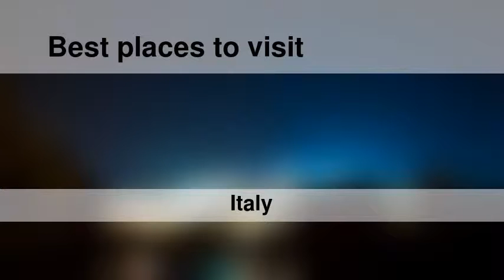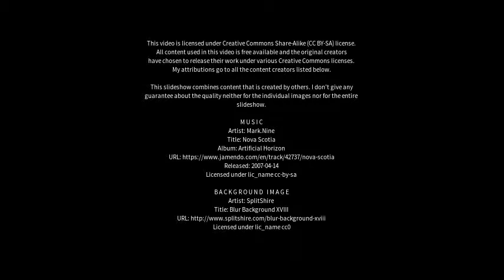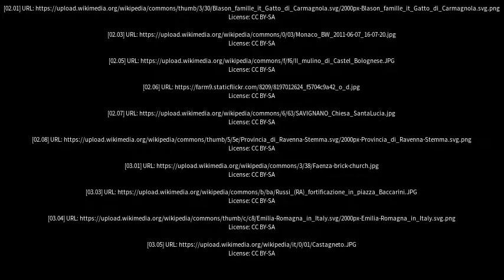Best places to visit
Best places to visit - Fusignano (Italy) Best places to visit - Slideshows from all over the world - City trips, nature pictures, etc.